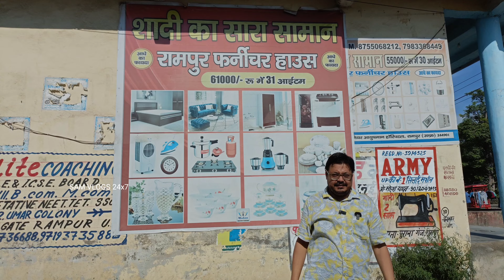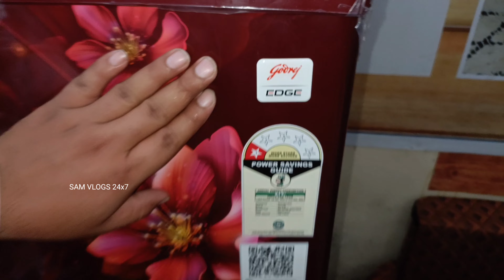Shadi Ka Saman ab sabse alag All India ghar bethe milega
Welcome to our exciting new video showcasing an exclusive and unmissable offer tailored for weddings! We understand how important weddings are, not just as a special day but also as a significant occasion requiring careful planning, budgeting, and decision-making. To ease the burden of managing multiple wedding necessities, **Rampur Furniture House** has introduced an incredible deal that simplifies the process of organizing essential wedding items. This offer, specifically designed for wedding shoppers, brings you 55 carefully selected essential items for the special day—all available for just ₹56,000! 🎉

To make this offer even more tempting, we are also giving away a **free LED TV** along with the purchase. The complete package provides unmatched value, ensuring that your wedding preparations are not only convenient but also incredibly affordable. Let’s dive deeper into the details of the offer and everything that makes it so special.

### Offer Details: What’s Included?

Planning for a wedding involves assembling various items that are essential for the big day, from seating and furniture to decorative pieces, and more. This offer includes **55 essential wedding items**, ensuring that you get everything you need in one comprehensive package. Here’s a closer look at what you’ll be getting:

- **Furniture for the Bride and Groom**: Beautifully crafted furniture to add elegance and comfort to your wedding setup.
- **Seating Arrangements for Guests**: Comfortable and stylish seating solutions for your wedding guests, making the venue look exquisite.

- **Dining Sets**: Elegant and durable dining sets to ensure a seamless dining experience for guests during the reception.
- **Storage Items**: Essential storage units for post-wedding household needs.
- **Entertainment Essentials**: A **free LED TV** as part of the offer, which adds extra excitement and value for newlyweds.

### Price: Unbelievable Value for Just ₹56,000!

The items included in this package are not just basic furniture and accessories—they are premium pieces carefully chosen to enhance your wedding experience and fit into your new home after the wedding. From modern designs to traditional touches, each item has been selected to suit different tastes and preferences. Whether you’re looking for a contemporary setup or a more traditional one, this package has it all at a fraction of the typical cost.

### Free Food and Stay for Outsiders

At **Rampur Furniture House**, we believe in making the experience as convenient and seamless as possible for our customers. If you or your relatives are coming from outside Rampur to visit us and explore the offer, we’ve got you covered.

Wedding shopping can be a time-consuming process, especially when it involves coordinating with family members who live far away. To make the experience smoother and more enjoyable for you and your loved ones, we’ll provide comfortable accommodations and delicious meals—ensuring that everyone remains focused on choosing the best items for your wedding.

This additional benefit ensures that customers coming from distant cities can relax and spend quality time exploring the best options without having to worry about travel fatigue or expenses related to staying overnight.

### Important Reminder: Avoiding Potential Fraud

In today’s digital world, we understand that scams and fraudulent offers can be a concern for many customers. To ensure your complete safety, we want to remind you to stay alert for any potential frauds. We encourage customers to call us to confirm details and ask any questions they might have.

### Location: Rampur Furniture House

We are located in the heart of **Rampur, Uttar Pradesh**, at **Rampur Furniture House, Rampur 244901**. Our store is easy to access, and we welcome both local customers and visitors from surrounding areas. Rampur Furniture House has been a trusted name in the region for many years, known for offering high-quality furniture at affordable prices. With a strong reputation for excellent customer service, we ensure that every shopper has a positive experience from start to finish.

We are committed to providing you with the best service and helping you make your wedding day as special as possible.